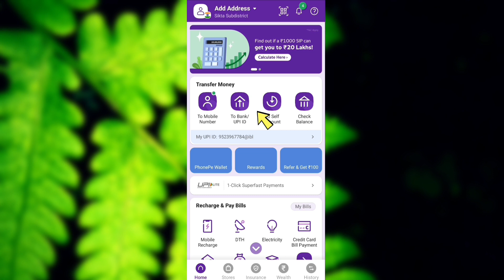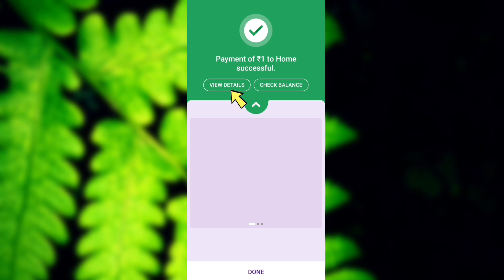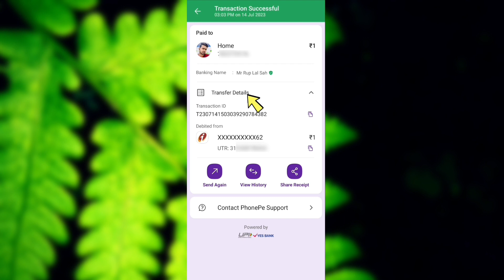Phone Pe Se Paise Kaise Bheje | Phonepe Se Paise Transfer Kaise Kare | Phonepe Se Money Transfer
Phone Pe Se Paise Kaise Bheje | Phonepe Se Paise Transfer Kaise Kare | Phonepe Se Paise Kaise Dalen

phone pe se paise kaise bheje mobile number par
phone pe se paise kaise bheje mobile number
phonepe se paise kaise dalen
phone pe se paise transfer kaise karte hain
phone pe se paise transfer kaise kare dusre account me
phonepe se paise transfer kaise kare
mobile number se
phone pe se paise transfer kaise kare
phonepe se paise transfer kaise kare account mein
phonepe se paise transfer kaise kare bank mein
phone pe no se paise kaise transfer kare
phonepe wallet se paise kaise transfer kare
bina phone pe se paise kaise transfer kare
phonepe wallet se paise kaise transfer